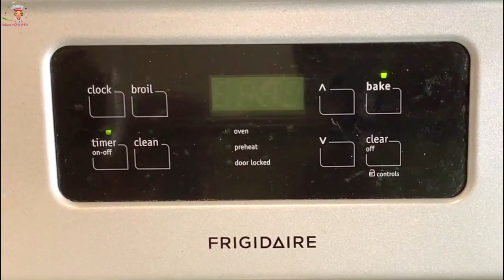★ Perfectly Moist Banana Bread Recipe | Banana Walnut Cake | Soft and Spongy Cake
Guys, Make this soft and spongy Banana Walnut Cake at home. Moist Banana Bread is so delicious and it has perfectly raisen up.

🌿 INGREDIENTS:
Walnuts - 1 Cup
Ripe Banana (Mashed) - 01
Amul Butter - 100 gms
Sugar (Granulated/Castor) - 1 Cup
Drops Vanilla Essence - 5 to 6
Eggs - 4

Happy Cooking with Ashima’sKitchen!! 😍